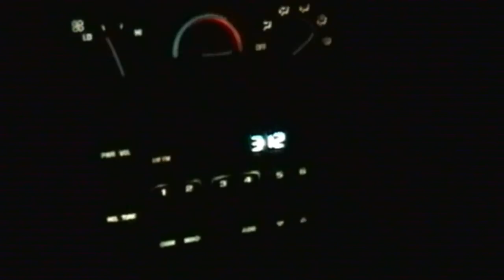THEY ARE SELLING OUR HOUSE!? |Somers In Alaska Vlogs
Let's take a trip down memory lane.